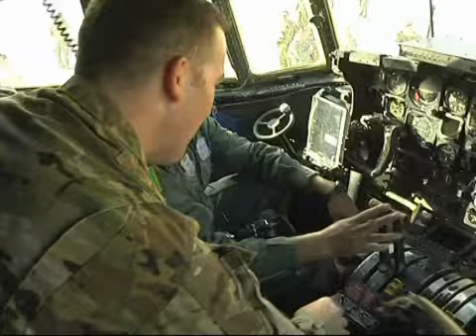مشارکت دوامدار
نیرو های امنیتی افغان حالا تمام مسولیت های امنیتی کشور را به عهده دارند. این نیرو ها برای دستیابی به توانایی کامل عملیاتی به تجهیزات  بیشترضرورت دارند. به منظور اینکه افغانستان بتواند به تنهایی از حریم هوایی خود دفاع نماید، آیساف و جامعه بین المللی به طوردوامدار متعهد اند تا کشور ما را با طیاره های  موثر ترانسپورتی تجهیز کنند.

اولین دو بال طیاره ترانسپورتی سی 130 از قبل در اختیار نیروی هوایی افغانستان قرار داده شده است.  و توسط پیلوت ها ی  افغان که از سوی دوستان بین المللی آموزش دیده اند پرواز داده میشوند. ا ین طیاره ها وظیفه انتقال سربازان و وسایل لوژستیکی را به تمام نقاط کشور را به عهده دارند.

جامعه بین المللی و نهاد های حکومتی ما یکجا با یکدیگر در سالهای آینده برای حکومت داری خوب، امنیت و پیشرفت مردم افغانستان کار میکنند.